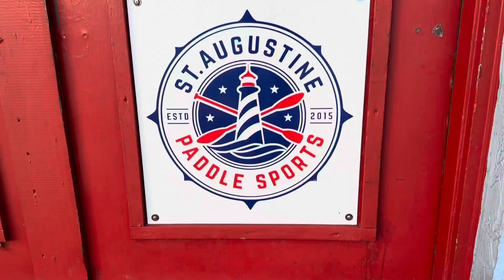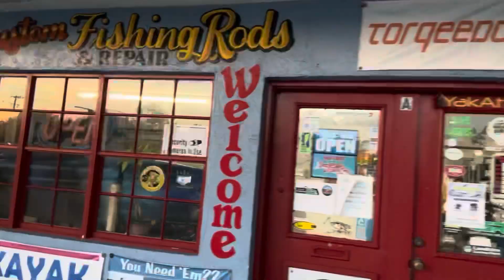DOUBLE trouble! Mike’s Mako skiff YouTube collaboration DAY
Fished with Mike Bennet from YOUTUBE Get out the house go fish.

St Augustine Paddle sports
They are hiring! apply within ask for Dave!

Kerry Cook - background music
Crawdad studios

Mike Cook and the Jam shack underground “sail away with me”
Music booking private events